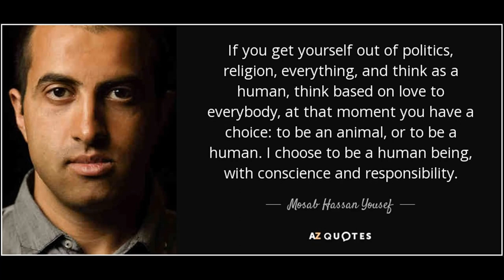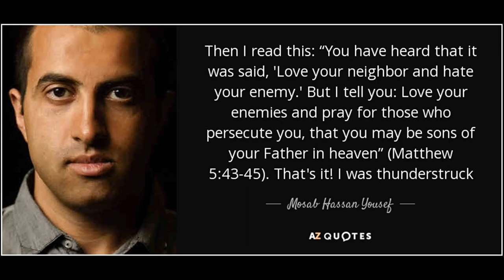ஹமாஸ் அமைப்பை நிறுவியவர் மகன் பேட்டிMosab Hassan Yousef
The video content used in this context is the intellectual property of the original creator "Fox News".  We do not claim ownership of the original video, and our use of the content is intended solely for the purpose of commentary, criticism, news reporting, research, teaching, and/or transformative purposes.